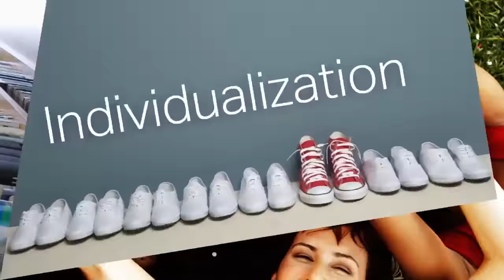Understanding and Investing in Your Adaptability Talent-- Theme Thursday -- S4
On this Theme Thursday Season Four webcast, Jim Collison, Gallup's Director of Talent Sourcing, and Maika Leibbrandt, Senior Workplace Consultant, talk about Adaptability.